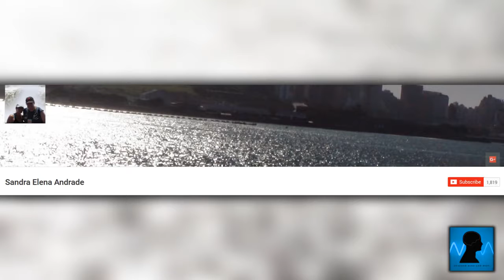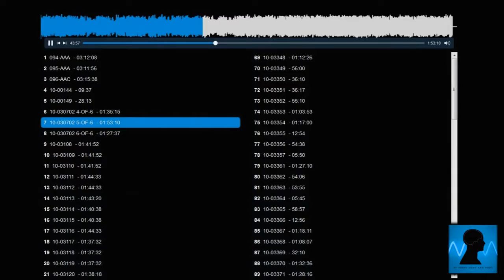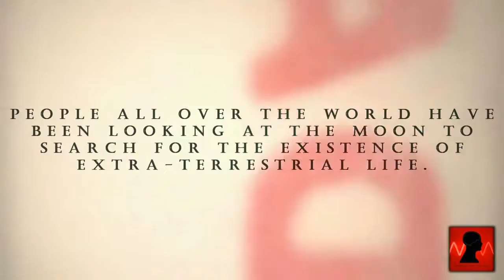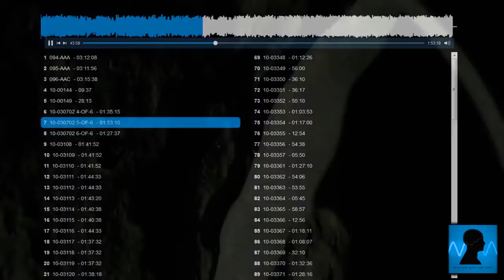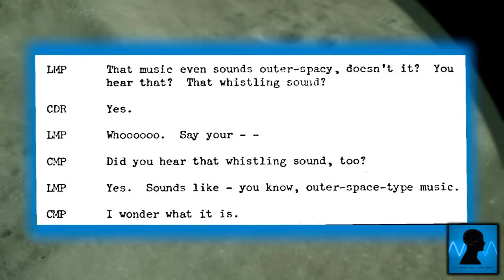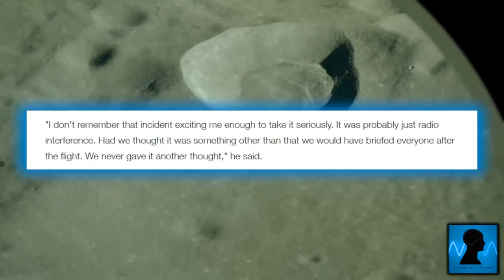Huge Entrance Or Alien Base Found On The Moon? (Moon Mysteries)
Is this a possible entrance, or alien base has been found on the moon. More videos from Of Sound Mind And Body: Statue Of Ramses The 2nd Discovered In .

UFO sightings daily dot com is reporting the discoveries of 3 alien bases on the moon using google earth. But is this fact or fiction? Coordinates: 1st building: 21° .

Has an entrance to an underground base been found on the moon? Or maybe just a big base out in the open for all to see? More videos from Of Sound Mind .

Several strange objects and possible structures have been seen on the Moon using the Google Earth program by normal everyday people. In this video we .